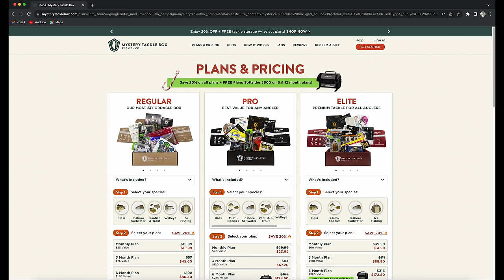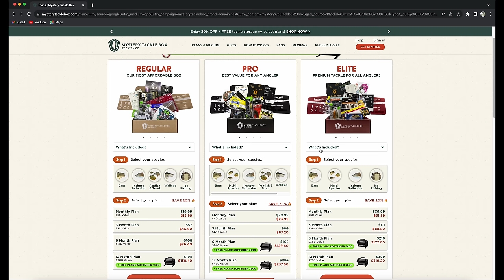48 Hours Searching For Jungle Giants in the Amazon..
Welcome to the Worlds First double Mystery Tackle box slam in the Amazon Jungle! This idea stemmed on my previous trip to the Jungles of South America. I wondered to myself just how many different species of fish I could catch, How many trophy fish, all using the contents of a MTB Elite Box.